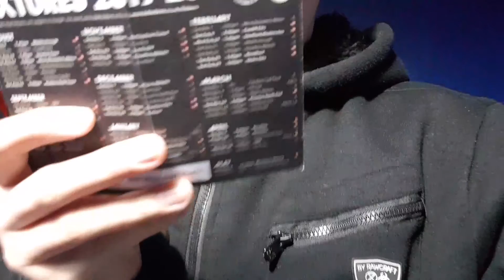Luton Town V Derby County Review